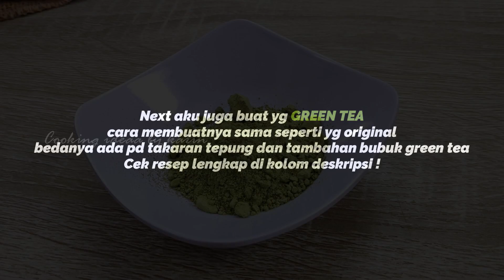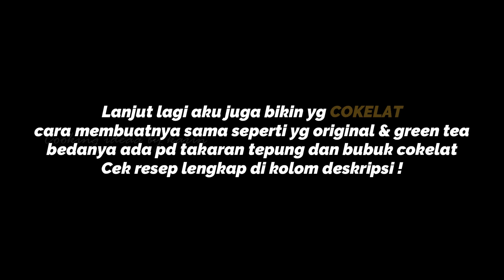Almond crispy untuk sajian Lebaran | 3 Rasa Original,cokelat dan green tea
Agar video tidak terlihat pecah rubah Quality video kalian jadi 720p yaa.
caranya klik titik tiga di kanan atas pd video + quality + advanced + 720p

Almond Crispy
Hii... kali ini aku bikin almond crispy cocok banget buat sajian lebaran atau untuk tambah ide jualan juga. kalau kalian gak punya tepung almond/pengen low budget tepung almondnya boleh dskip aja tinggal diganti sama tepung terigu. Rasanya tetap mantapssss ! happy recook !

Almond Crispy Original
60 gr mentega/margarine, saya pakai cake&cookies
60 gr Gula Halus
2 Butir Putih Telur (70-75gr)
1/2 sdt Pasta vanilla
Sejumput garam jika menggunakan unsalted butter
5 gr Susu bubuk
10 gr tepung almond, boleh diganti dg terigu
55 gr Terigu protein sedang (segitiga biru)

Almond Crispy Cokelat
60 gr mentega/margarine, saya pakai cake&cookies
60 gr Gula Halus
2 Butir Putih Telur (70-75gr)
1/2 sdt Pasta vanilla
5 gr Susu bubuk
10 gr tepung almond, boleh diganti dg terigu
10 gr Cokelat bubuk/ cocoa powder
45 gr Terigu protein sedang (segitiga biru)

Almond Crispy Green tea
60 gr mentega/margarine, saya pakai cake&cookies
60 gr Gula Halus
2 Butir Putih Telur (70-75gr)
1/2 sdt Pasta vanilla
5 gr  Matcha green tea
5 gr Susu bubuk
10 gr tepung almond, boleh diganti dg terigu
50 gr Terigu protein sedang (segitiga biru)

Topping : Almond slice + keju cheddar

Almond Crispy Original
60 gr Butter/margarine, I use Cake&Cookie
60 gr Powdered sugar
2 Egg whites (70-75gr)
1/2 tsp Vanilla paste
A pinch of salt if using unsalted butter
5 gr Milk powder
10 gr almond flour, can be replaced with flour
55 gr AP-Flour (Medium protein)

Almond Crispy Chocolate
60 gr Butter/margarine, I use Cake&Cookie
60 gr Powdered sugar
2 Egg whites (70-75gr)
1/2 tsp Vanilla paste
5 gr Milk powder
10 gr almond flour, can be replaced with flour
10 gr Cocoa powder
45 gr AP-Flour (Medium protein)

60 gr Butter/margarine, I use Cake&Cookie
60 gr Powdered sugar
2 Egg whites (70-75gr)
1/2 tsp Vanilla paste
5 gr Matcha green tea
5 gr Milk powder
10 gr almond flour, can be replaced with flour
50 gr AP-Flour (Medium protein)

Topping : Almond slice + Cheddar cheese

Happy Recook ! :)